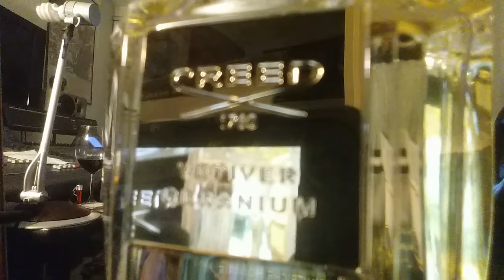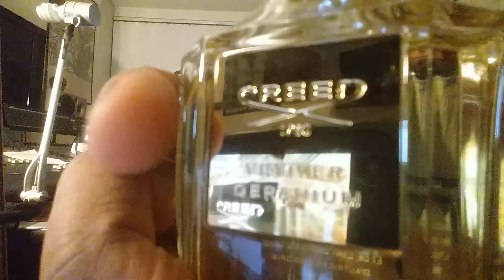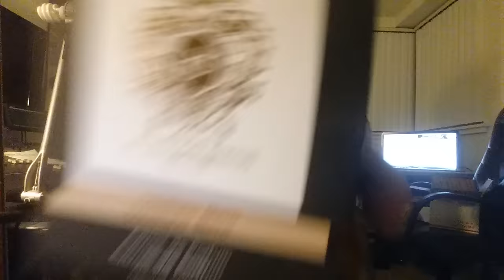Tiziana Terenza from Al A2.......Something Special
Laudero Nero RaJuR real deep kool